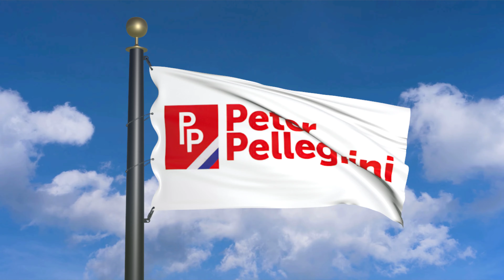Peter Pellegrini: Prezident SR 🇸🇰 - Animovaná vlajka (moving clous)